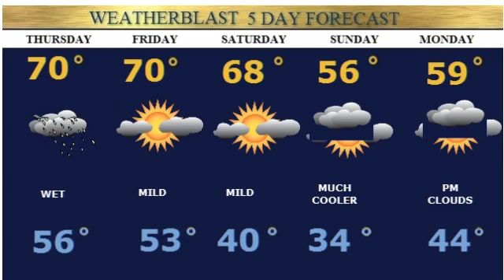Weatherblast Forecast Updated on 10/15/14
Sun and clouds warm muggy today.